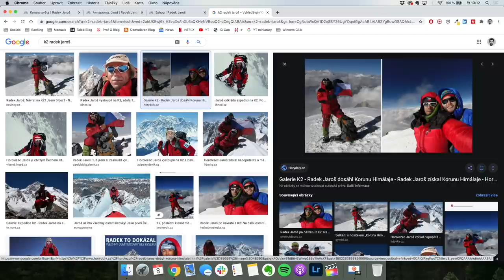Na K2 jsem vylezl až na pátý pokus. Kdyby to nevyšlo, zkusil bych to po šestý, říká Radek Jaroš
Na K2 jsem vylezl až na pátý pokus. Kdyby to nevyšlo, zkusil bych to po šestý. Hlavně to nikdy nesmíš vzdát, říká nejúspěšnější český horolezec Radek Jaroš